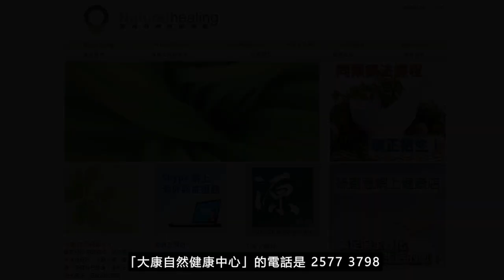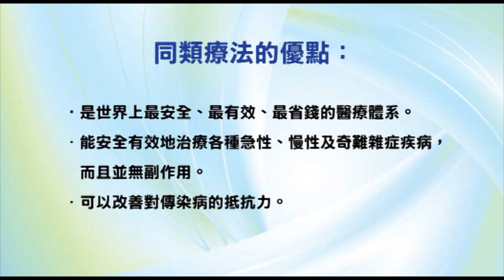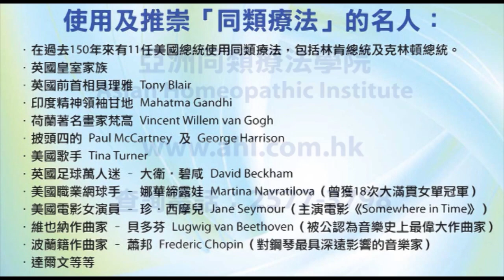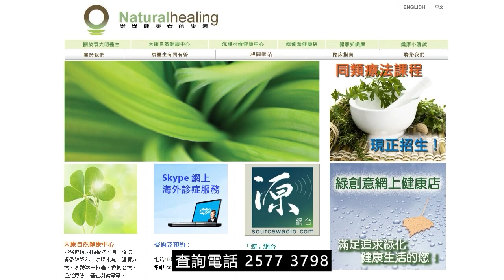《靈丹妙藥的同類療法》- EP149 - 血根草 Sanguinaria Canadensis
今集袁醫生介紹以下同類療劑：血根草 Sanguinaria Canadensis
血根草 Sanguinaria Canadensis 30C：
【臨床應用】
* 感染性疾病 Infectious Disease：流感Influenza。
* 肺部疾病 Pulmonary Disorders：哮喘Asthma。支氣管炎Bronchitis。胸口疼痛Chest, pains。傷風Colds。哮吼Croup。咯血Hemoptysis。急性肺炎Pneumonia, acute。肺結核Tuberculosis。百日咳Whooping cough。
* 胃腸道疾病 Gastrointestinal Disorders：消化不良Dyspepsia。胃灼熱Heartburn。胃神經官能症Stomach, neurosis。嘔吐Vomiting。
* 肝膽疾病 Hepatic and Biliary Disorders：膽汁性疾病Bilious, disorders。肝臟疾病Liver, disorders。
* 營養和新陳代謝疾病 Nutrition and Metabolic Disorders：貧血Anemia。
* 血液學和腫瘤學 Hematology and Oncology：血液疾病Blood, disorders。癌症Cancer。腫瘤Tumors。
* 肌肉骨骼和結締組織疾病 Musculoskeletal and Connective Tissue Disorders：風濕症Rheumatism。肩膊風濕Shoulder, rheumatism。關節炎Arthritis。
* 神經系統疾病 Neurologic Disorders：頭痛Headaches。偏頭痛Migraines。神經痛Neuralgias。
* 精神病 Psychiatric Disorders：酒精中毒Alcoholism。
* 泌尿生殖系統疾病 Genitourinary Disorders：慢性尿道炎Gleet。梅毒Syphilis。
* 婦產科 Gynecology and Obsterics：乳房腫瘤Breast, tumor。經痛Dysmenorrhea。潮熱Hot, flashes。更年期Menopause。經痛Menstruation, painful。子宮積氣Physometra。懷孕毛病Pregnancy, disorders。
* 耳鼻喉科疾病 Otolaryngology：瘜肉Polyps。鼻竇炎Sinusitis。失聲Aphonia。黏膜炎Catarrh。耳聾Deafness。白喉Diphtheria。耳息肉Ear, polyps。聲門水腫Edema, glottidis。咽喉炎Pharyngitis。扁桃腺炎Quinsy。喪失嗅覺Smell, loss。耳鳴Tinnitus。
* 眼科疾病 Ophthalmologic Disorders：眼瞼上腺體毛病Granular, lids。角膜炎Keratitis。眼炎Ophthalmia。
* 皮膚科疾病 Dermatologic Disorders：指甲潰瘍Nails, ulceration。瘭疽（膿性指頭炎）Whitlow。
* 中毒，毒性叮咬 Poisoning, Venomous Bites and Stings：中漆樹毒Rhus poisoning。
--- 印度精神領袖：聖雄甘地 Mahatma Gandhi
--- 荷蘭畫家：梵高 Vincent Willem van Gogh
--- Beatles 披頭四樂隊成員：Paul McCartney 及 George Harrison
--- 英國足球員：萬人迷大衛‧碧咸 David Beckham
--- 美國職業網球手：娜華締露娃Martina Navratilova（曾奪取 18 次大滿貫女單冠軍）
--- 美國女演員：珍．西摩兒 Jane Seymour（主演電影 Somewhere in Time）
--- 維也納作曲家：貝多芬 Lugwig van Beethoven（被公認為音樂史上最偉大作曲家）
--- 波蘭籍作曲家：蕭邦 Frederic Chopin（對鋼琴演奏影響力最深遠的音樂家）